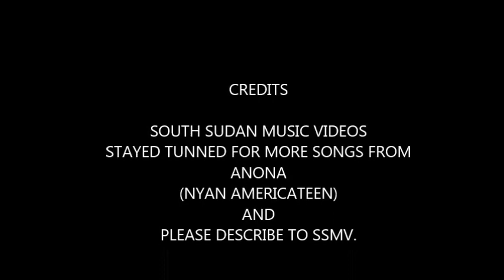PINDIE PINDIE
Pindie_Pindie is a song dedicated to Twicmyardit Community By South Sudanese Artist Anona.